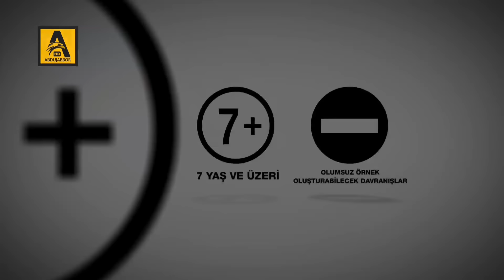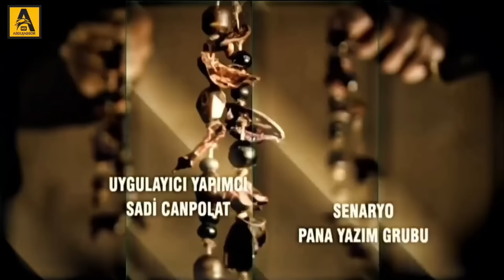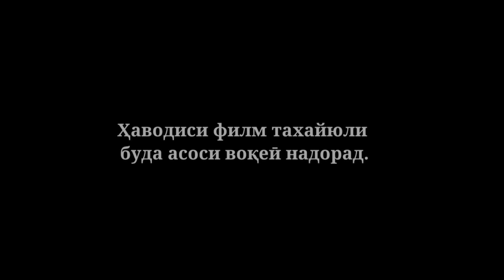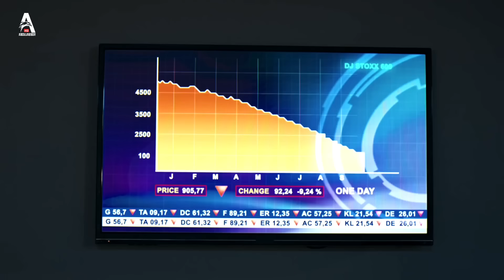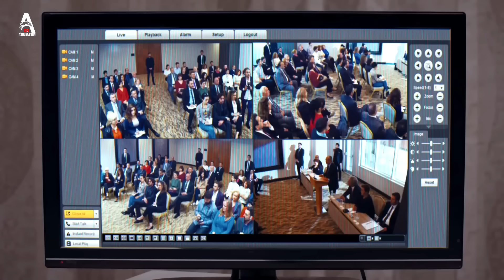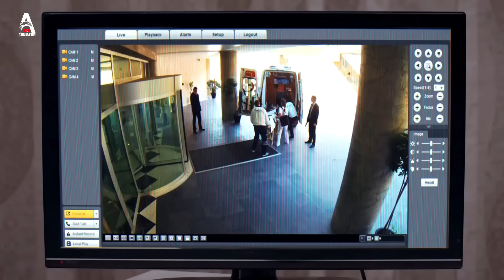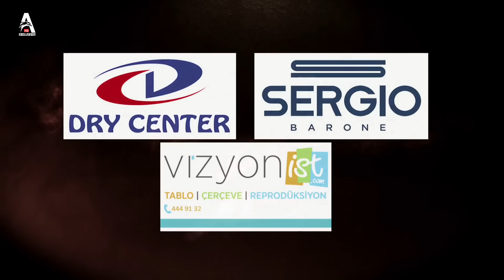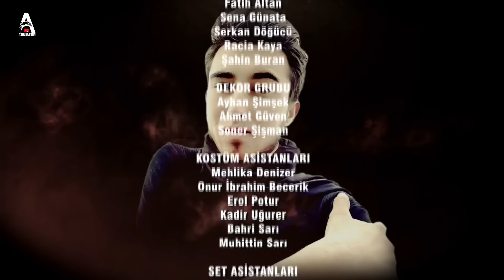Води Гургон Дом кисми 296 | Full HD 1080p точикиسریال وادی گرگ ها قسمت - 296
©All copy right: DOGUS DIGITAL, ATV,

Асалому алейкум дӯстони азиз ва тамошобинони  силсилафили "ВОДИ ГУРГОН ДОМ" мо баҳри шумо кушиш мекунем филм_ро бо сифати баланди Full HD пешкаш гардонем

Бисёр аз бародарони мо дархосту хоҳиш карданд,ки филми "ВОДИ ГУРГОН ДОМ"-ро бо сифати хуб пешниҳод гардонед мо низ ин хоҳишу дархостҳои дӯстонро ба инобат гирифта ҳамаруза филмро дар шакли пурра бо забони "ТОҶИКӢ" бо сифати баланди Full HD 1080р пешниҳод хоҳем гардонид

Дӯстон ҳар куҷое бошед саломату сарбаланду муваффақ бошед ҳамеша бо ёди "АЛЛОҲ" бошед намозҳоятонро сари вақт адо намоед ва дар ҳақи мо дуо_ро фаромуш насозед

Зиндаги-ро дӯст доред нисбати Ойла "ПАДАРУ МОДАР" бо муҳуббат бошед чунки ягон неъмати руй дунё болотар аз "ПАДАРУ МОДАР" нест!